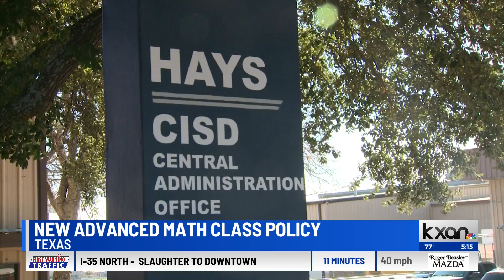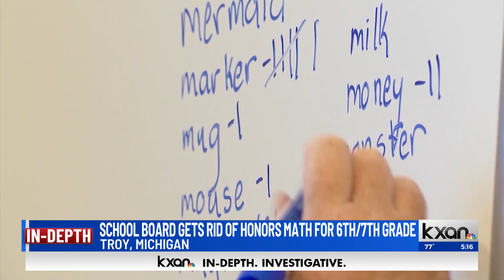New Texas law aims to give Black and Latino students more access to advanced math classes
There's a new state law requiring all middle school students who test in a certain percentile to automatically be put in advanced math classes.

The goal? Eliminating the equity gap. And it's already made an impact on Central Texas school districts.